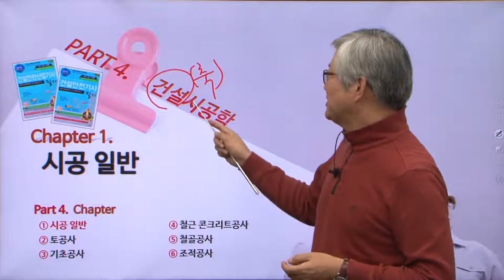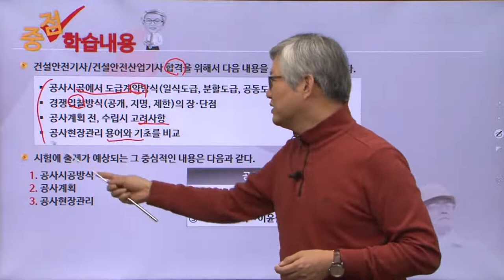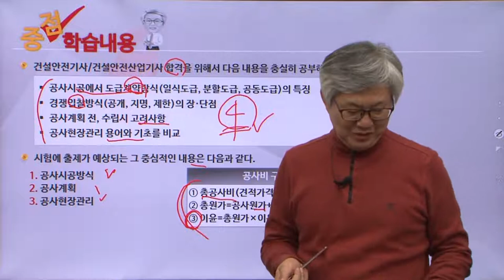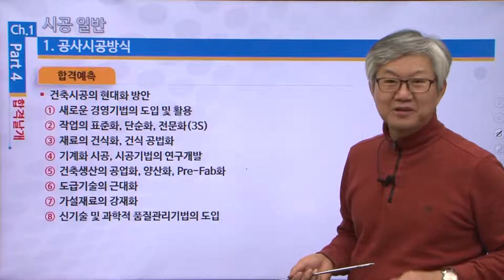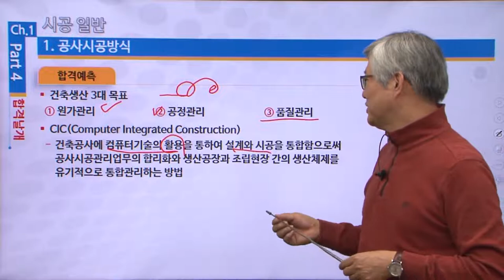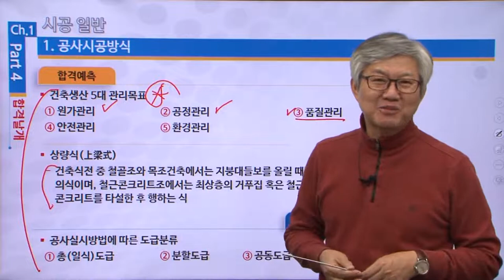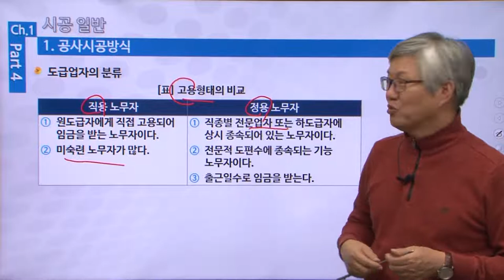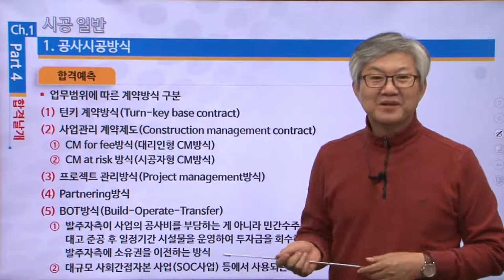[건설안전기사] 필기 기본이론 4과목 건설시공학 1강 - 정재수 교수님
기초부터 시작하는 이해중심의 강의!
배울학 건설안전 대표교수 정재수 교수님의
건설안전기사 필기 기본이론 4과목 건설시공학 1강!

39년 건설안전 절대강자의 핵심만 콕콕 짚은 명품 강의를

건설안전기사,건설안전기사필기,건설안전기사실기,건설안전기사시험,건설안전기사시험일정,건설안전기사일정,건설안전기사필기학원,건설안전기사실기학원,건설안전기사학원,건설안전기사과년도,건설안전기사기출문제,건설안전기사기출,건설안전기사문제,건설안전기사인강,건설안전기사인강추천,건설안전기사필기인강,건설안전기사실기인강,건설안전기사책,건설안전기사접수,건설안전기사실기동영상,건설안전기사필기동영상